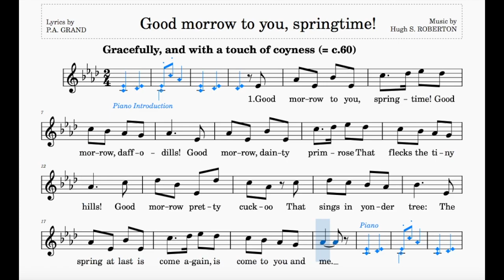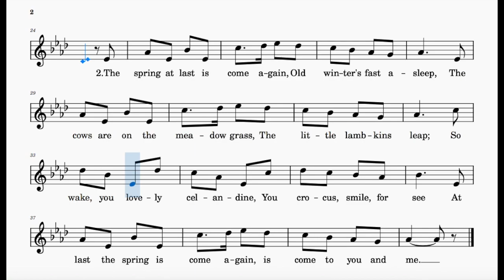Good Morrow To You, Springtime! (Roberton) | Trinity Grade 1 | Group B | 60 bpm | Sing-Along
Lyrics by P.A. Grand

Range: e♭' - e♭"
60 bpm (this tempo marking is a rough estimate)